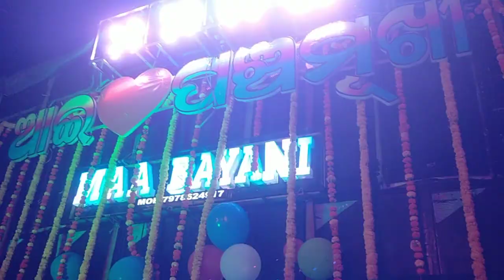maa Bayani musical